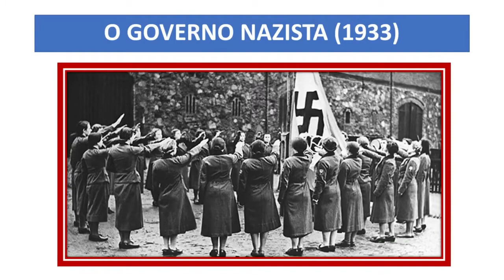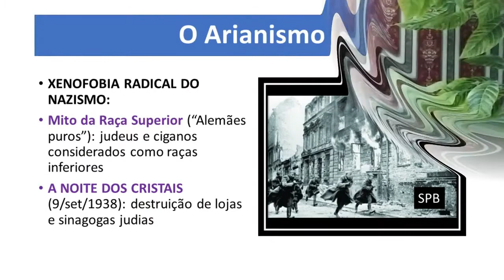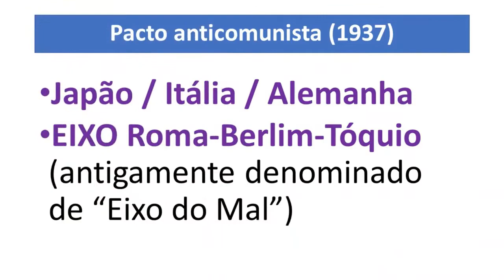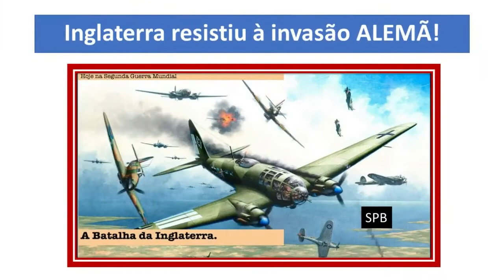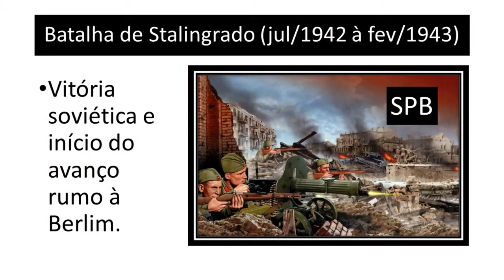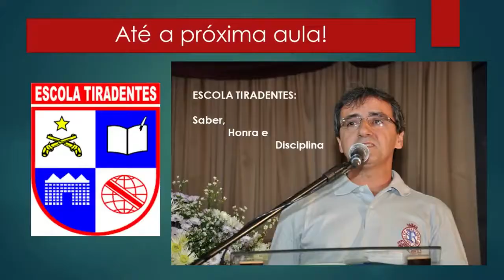Segunda Guerra Mundial - HISTÓRIA NEWS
Videoaula de História para o Ensino Médio. TEMA: 2ª Guerra Mundial - geopolítica, causas e consequências. (Prof. Silvânio Barcelos)